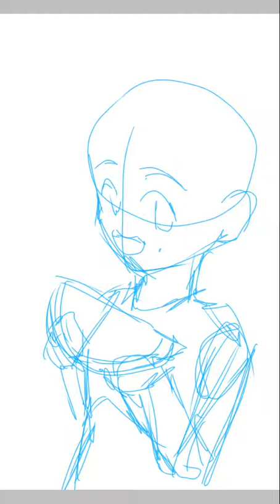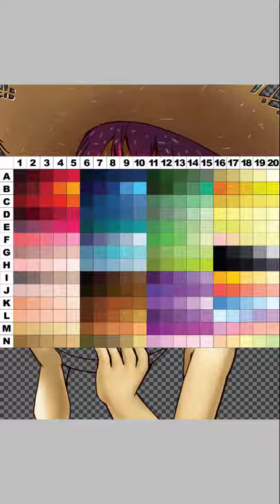IbisPaint X - kid Thalbina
My first attempt at IbisPaintX